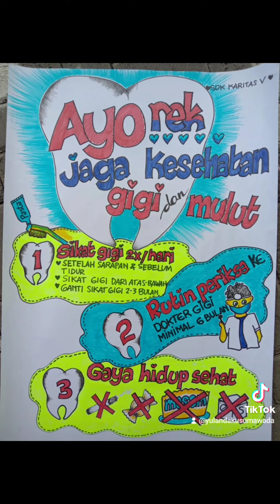LOMBA YEL-YEL KESEHATAN GIGI DAN MULUT